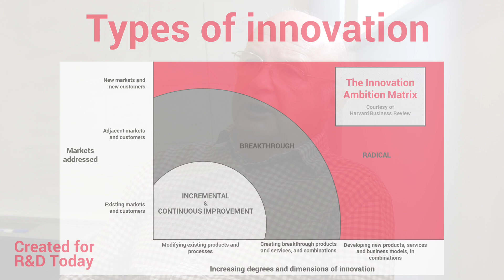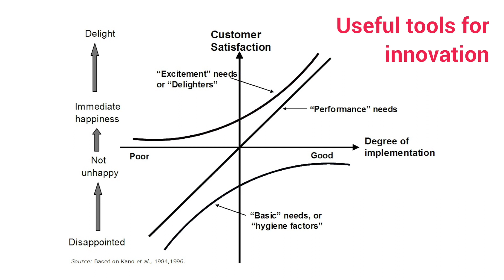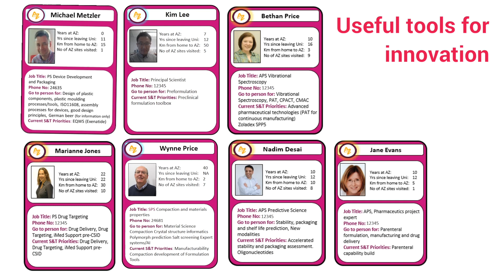R&D Management: Types of innovation and useful tools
Innovation takes many forms but there are well-proven tools and techniques to help manage it. R&D Today aims to share best practice.